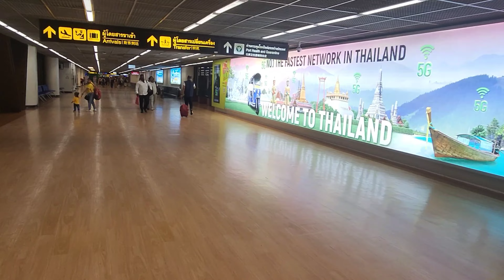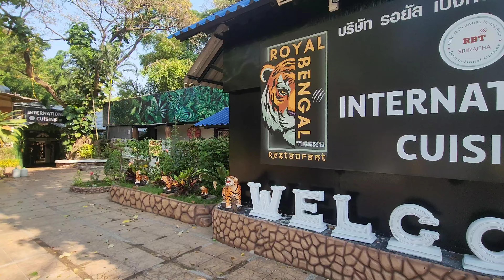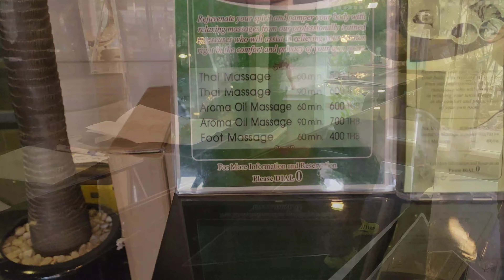🔴Trip To Thailand | Siracha Tiger Zoo | Breakfast With Royal Bengal Tiger | Travel Tips | 4K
Traveling is my PASSION !!!
I Love to Travel & Love to Eat Food. That’s why I Open This Channel So That I Can Make Vlog over Foods & Traveling

For Any Kind of Tour Package Contact To The Given Below Numbers
Beyond Holidays Thai DMC

Whatever You Want To Know Please COMMENT in the Comment Box

Declaration
Video Series Is Very Popular as I Take New Topic All Time and Give All Explanation I know About That.

About
Genius Arindam is a YouTube Channel, where you will find Videos in Bengali, Hindi & New Video is posted every 3 - 4 days.

Queries Solved :
lets talk thailand,coming to thailand,10 top things in thailand,things to avoid in thailand,things not to do in thailand,thailand things to know,thailand travel guide,traveling to thailand,how to enter thailand now,trip to thailand,sriracha tiger zoo pattaya,thailand travel tips 2023,Thailand Travel Guide,Kolkata to Thailand,dmk airport bangkok,India to Thailand,thailand Arindam,Counting Miles